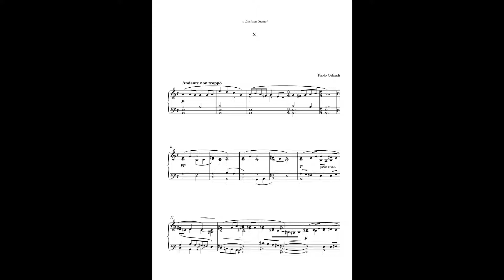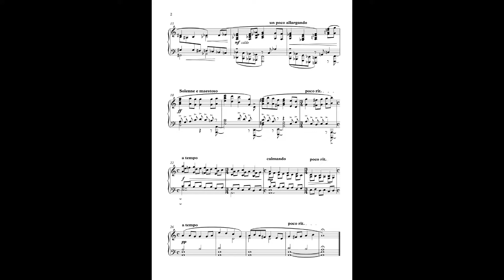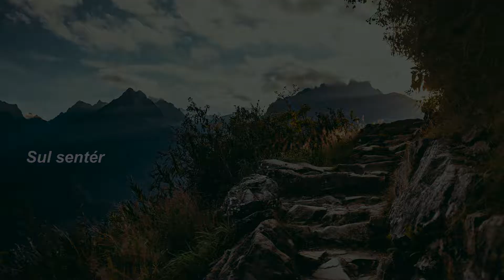Paolo Orlandi - Meditazioni poetiche per pianoforte: X. Sul sentér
Meditazioni poetiche (2010-11)
Aforismi pianistici ispirati a poesie dialettali trentine

Sul sentér
di Luciana Sicheri

Forsi ne 'ncontrerém, gènt,
sul sentér che porta a la cima.
Noaltri partìdi con na michéta bióta
e 'l prossàch pien de gnènt.

ne 'ncorderém un a un,
a formerém en coro per farghe
el contrapunto al Sioredio
al ritmo d'en cór che bate per amor.

A corda dopia se molwerà gió Dio
dal contènt e 'l ne vignerà 'ncontra,
réfol de vent per farse tapé ross,
profumà de rododendri, ai nossi pé.

Entonerém ensema na canzón a pù vózi
e farém cantar anca i geróni e i cròzzi.
Na falìva de nef, en ragio de sol,
i farà da solisti enté'n coro de nebia.

E Ti, tut en tuti, senza confini
fra gioie e dolori, fra ieri e domàn,
fra Pasqua e Nadal, fra de qua
e aldelà, Te sarà en fóch empizzà.

Forsi ne troverém, gènt,
a cantar con Dio sul sentér,

Traduzione:

Sul sentiero
Forse ci incontreremo, gente,/ sul sentiero che porta alla cima, noi partiti con un pane/ e lo zaino pieno di niente.// Ci incorderemo uno ad uno,/ e formeremo un coro per fare/ il contrappunto al Signore Dio/ al ritmo di un cuore che batte per amore.// A corda doppia si calerà Dio/ dalla gioia e ci verrà incontro,/ soffio di vento per farsi tappeto rosso,/ profumato di rododendri, ai nostri piedi.// Intoneremo assieme una canzone a più voci,/ e faremo cantare anche i ghiaioni e le rocce./ Un fiocco di neve, un raggio di sole,/ faranno da solisti in un coro di nebbia.// E Tu, tutto in tutti, senza confini/ fra gioie e dolori, fra ieri e domani, fra Pasqua e Natale, fra di qua/ e aldilà, Sarai un fuoco acceso.// Ci troveremo, gente,/ a cantare con Dio sul sentiero,/ noi partiti con un pane/ e lo zaino pieno di niente.